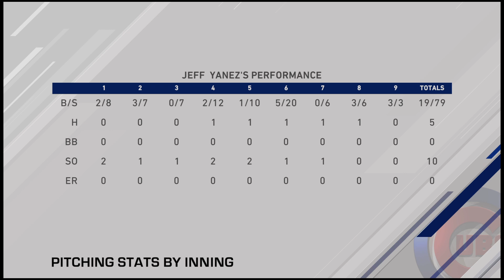RTTS 1st CG shutout with the Cubs!